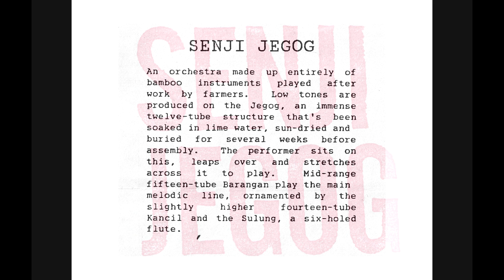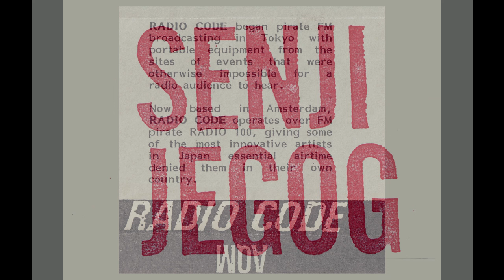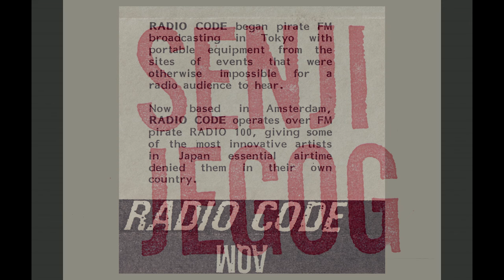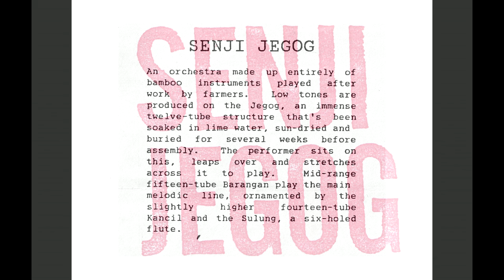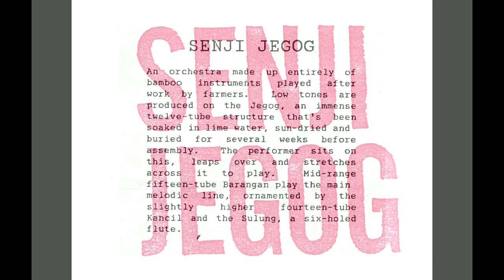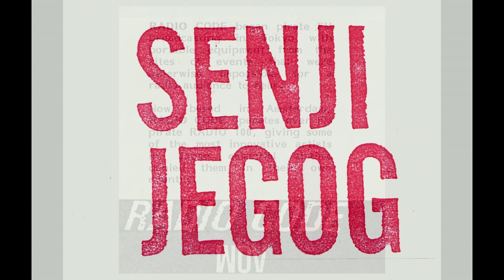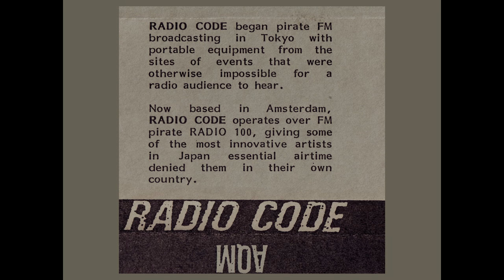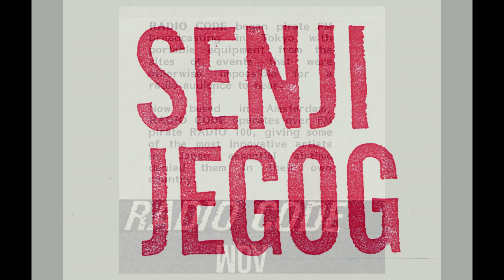🎧 Senji Jegog: "Radio Code"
Bamboo music / Gamelan / Indonesia (?) / possible Japanese participation.
Released on K7 at the AQM label.
Year unknown (approx. 1987)

If you know more - let me know, so I can update the description.